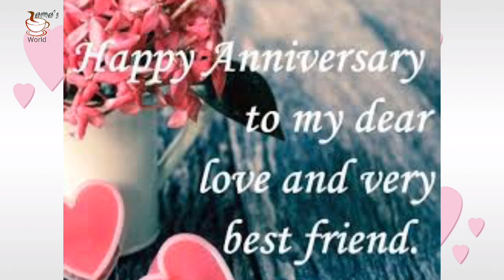വെള്ള പോള (പഴമയുടെ രുചി )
White rice (1cup)
Sugar
Salt
Instant yeast (1tsp)
Rice  (3tbsp)
Coconut (4tbsp)